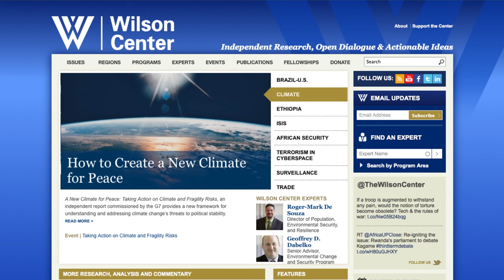Latin American Energy: Issues and Prospects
There is no doubt concerning the potential of Latin America’s vast energy resources. What is in doubt is whether the infrastructure and policies needed to maximize that potential within individual countries can be achieved. What are the prospects and what are the issues that must be addressed in order to move forward in a manner that is good for both the economies and environmental health of the region? That’s the focus of this edition of REWIND.

Speakers
Thomas Mack McLarty, President, McLarty Associates
Ali Moshiri, President for Africa and Latin America, Chevron
Jed Bailey, Managing Partner, Energy Narrative
David Goldwyn, President, Goldwyn Global Strategies LLC
Jorge R. Piñon, Director, Latin America and Caribbean Energy Program, University of Texas at Austin
Jan H. Kalicki, Public Policy Fellow and Energy Lead, Wilson Center